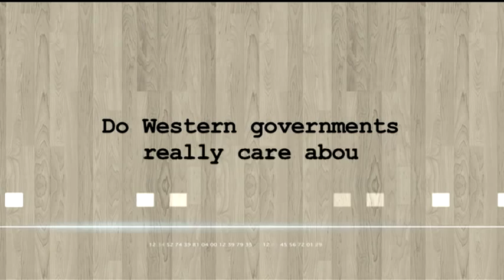Do Western governments even care about Arab democracy? (Dubai Debates, DD2)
Segment 4 of Dubai Debates 2 with Shadi Hamid, Dalia Mogahed, Tarik Yousef, Abdel Bari Atwan and Matt Duffy. Segment includes a video message by Chris Doyle, Director of the London-based Council for Arab-British Understanding. Panelists discuss perceived double standards in Western governments' policies towards the Arab World.